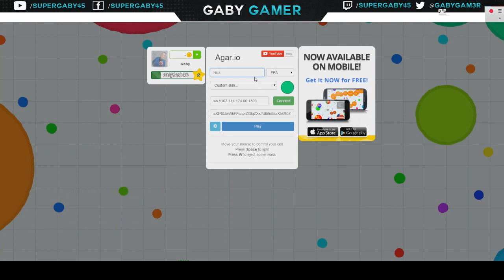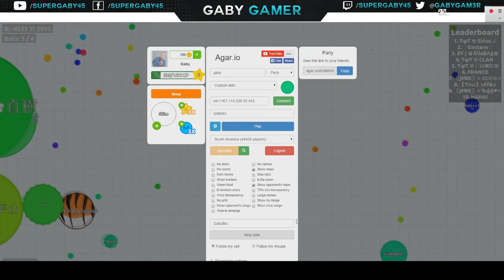Hack Agar.io BOTS BreakingGames [NO BANEA]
En este video muestro un HACK para AGARIO o AGAR.IO , totalmente GRATIS el cual tiene BOTS y MASS hack y muchas cosas mas como SKIN hack , etc

►¡Compramos nuestros juegos en G2A, obtén un descuento con nuestro código: GABY !

◄info mia :
►Skype : gaby_el_12
►Steam: GabyGamerYT
◄Steam2: reswar2233
►Origin : GabyGamerYT

GabyGamer Gaby Gamer gabygamer gaby gamer Mi nueva pagina Web Mi nueva web
En la cual podran encontrar muchos softwares , hacks , mods , cosas gratis , etc